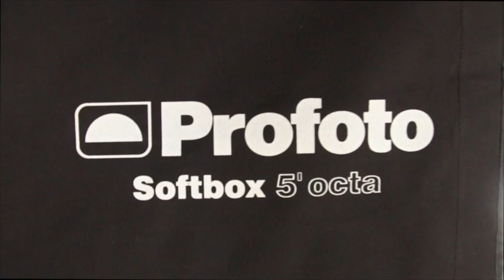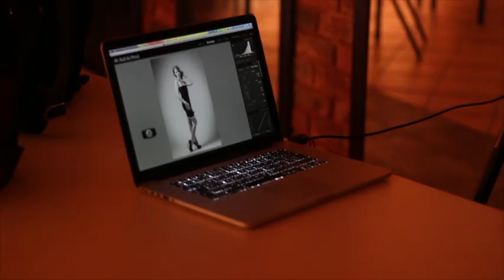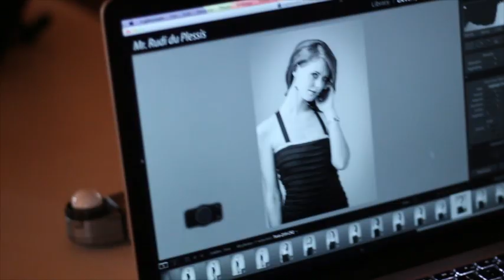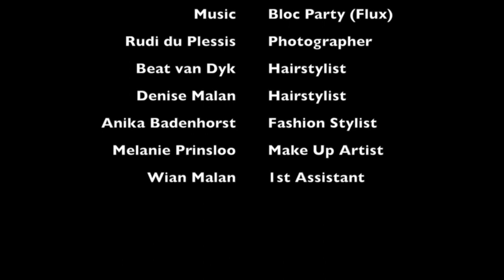Unravel Fashion Shoot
Unravel: The concept of this shoot was that our picture should depict the unravelling of personal values, represented with the hairstyle, make-up,clothing and attitude. Going from sweet and innocent to a rebellious wild child.

The fantastic team for this consisted out of:
Rudi du Plessis (Photographer)

Beat van Dyk (Hairstylist)

Melanie Prinsloo (Make Up Artist)